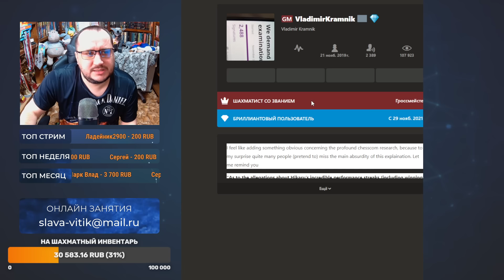Шахматы. Крамник Нарвался на Читера? Та не может того быть!))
✅ Поддержать Сбербанк- 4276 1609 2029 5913
✅ Елена Николаевна- 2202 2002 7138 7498
🔸BTC: 0xeed57ad7296b44096f2bdee6824fb7c2430890c2 (сеть BEP20)
🔸USDT: TPZau2bSPcWpkXYF2ZSwnN6pNTzz6ESbSZ  (TRC20)
🔸ETH: 0xeed57ad7296b44096f2bdee6824fb7c2430890c2 (BEP20)